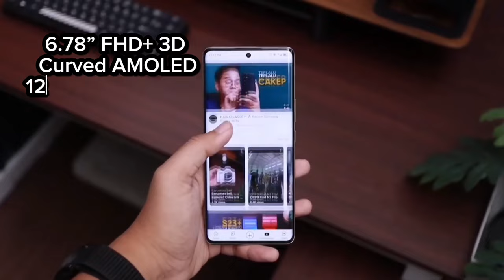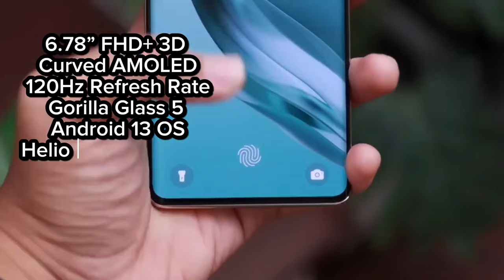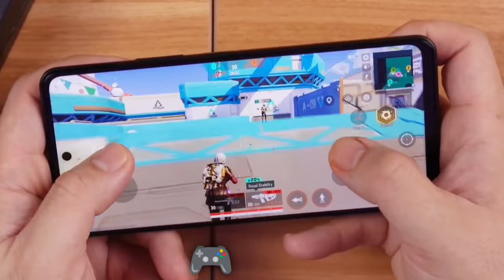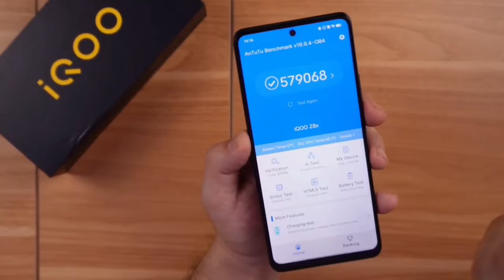BEST PHONES Under 10K Ngayong 2024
📱 Top 5 Budget Smartphones Under 10K in the Philippines 2024

In this video, we’ll be reviewing the top 5 budget smartphones that offer the best value for your money. We’ve carefully selected these phones based on their performance, features, and user reviews.

From the best overall phone to the best phone for students, the best budget gaming phone, and the best 9K budget phone, we’ve got you covered!

These phones are perfect for everyone - from students to professionals, gamers to photographers. So, whether you’re looking for a dependable device for online classes, an effective work partner, or a budget gaming phone, this video is for you!